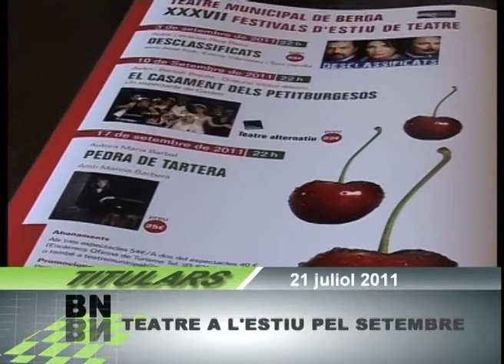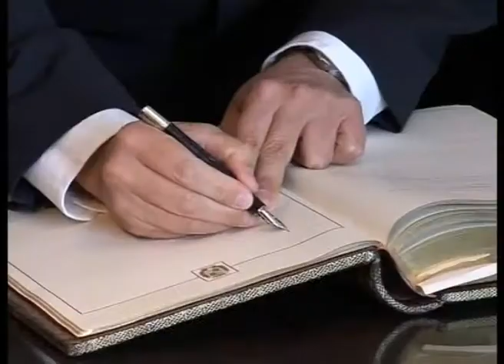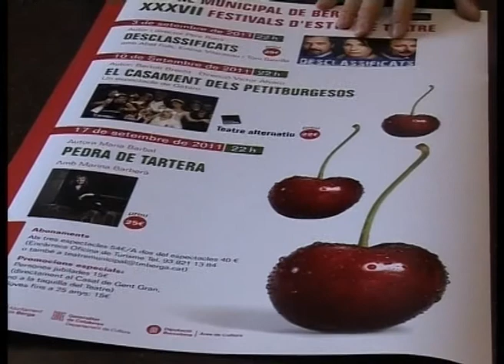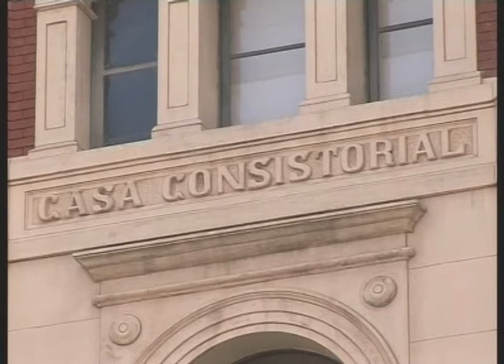Berguedà notícies dijous, 21 juliol